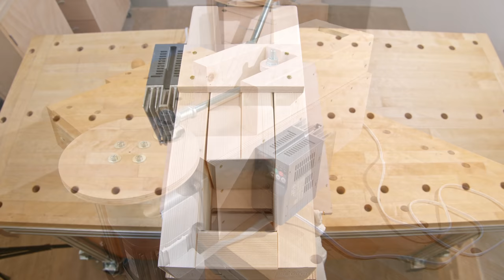An amazing way to compress household waste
I made a machine to press aluminum cans.
This can make the trash compact.